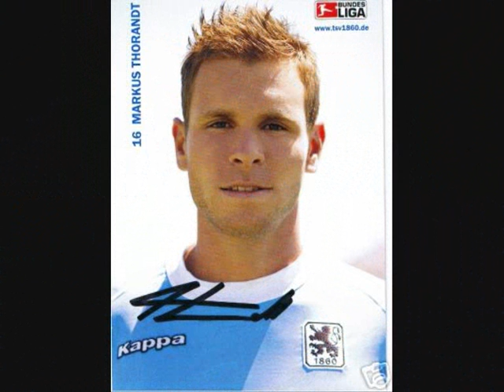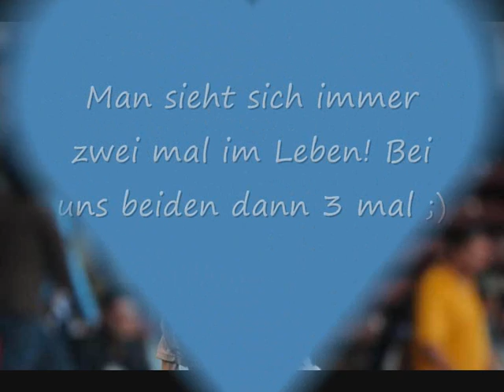Markus Thorandt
Einer der bei den Löwen noch nicht vergessen ist!
Bilder TSV1860 München googel, St Pauli